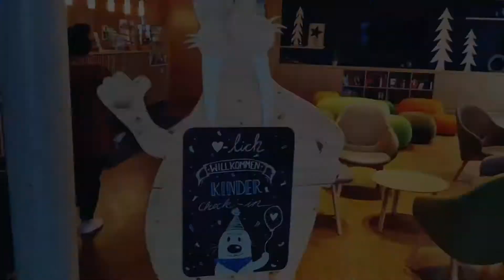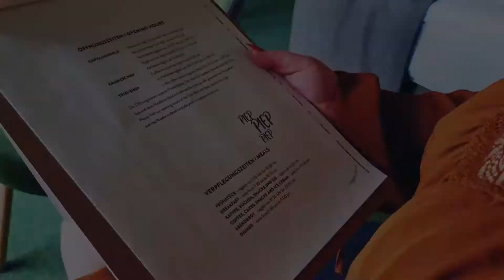HERZLICH WILLKOMMEN im Waldstrandhotel! ☀️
Hier bekommt ihr schon mal ein paar Informationen zu eurem Aufenthalt und einen kleinen Einblick über den Ablauf unseres Check Ins. 😊